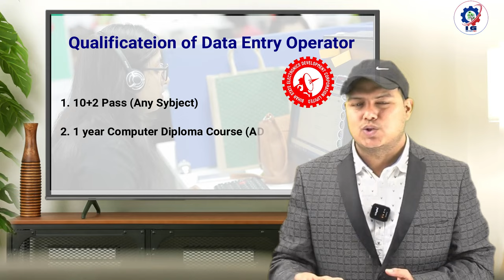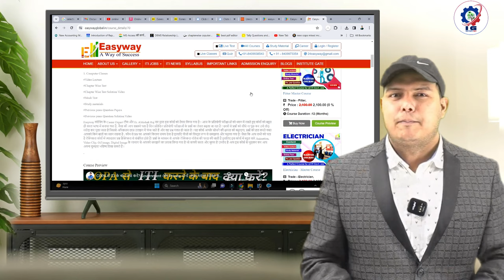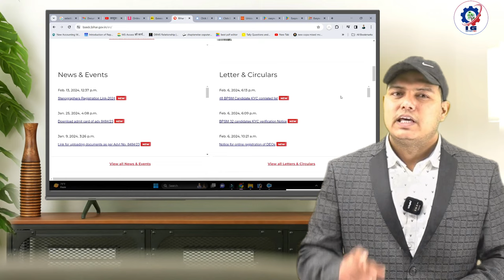Beltron vacancy in bihar || Beltron recruitment 2024 || Computer course || ITI Copa Job Vacancy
beltron notification pdf
beltron new vacancy
beltron salary
bihar beltron latest news
beltron login
beltron patna
beltron programmer salary
iti copa job vacancy 2023
iti copa jobs in govt salary
Iti copa job vacancy near me
iti copa jobs in railway
iti copa jobs salary
computer operator and programming assistant (copa jobs)
iti copa jobs near me
iti copa jobs in delhi